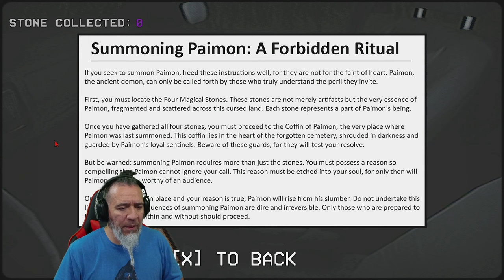Finding Her | Atmospheric And Psychological Horror Gameplay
​New Atmospheric Psychological Horror Game Dudes.  Finding Her, As a father, can you save your daughter from dangerous demons??

In "Finding Her," step into the shoes of Amaan, a devoted father on a desperate quest to rescue his missing daughter. Unravel the chilling secrets hidden within a haunted forest, facing heart-pounding challenges and eerie encounters. With a gripping story and atmospheric visuals, this psychological horror game will keep you on the edge of your seat as you navigate the darkness and uncover the truth. Will you be able to find her before it's too late?

AVERAGE PLAYTIME: 15 mins